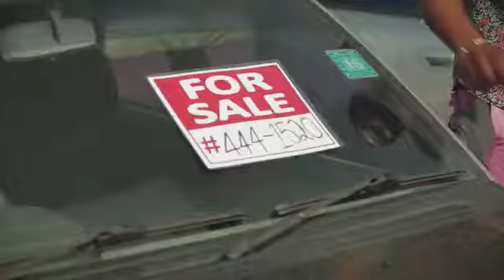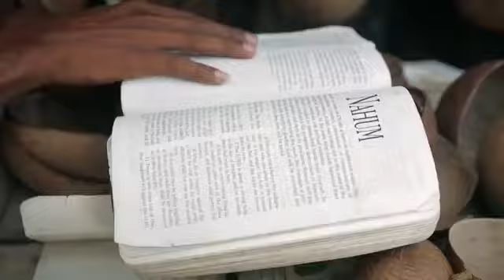FELUKE-Soul Alive(Offial vidéo TiiChùù2K17 )